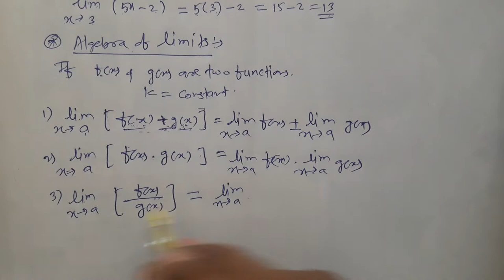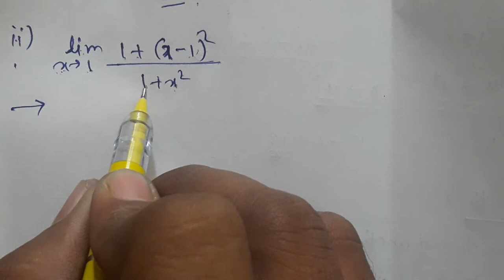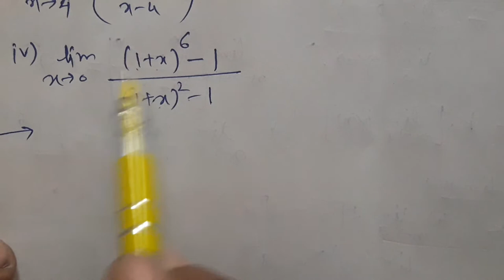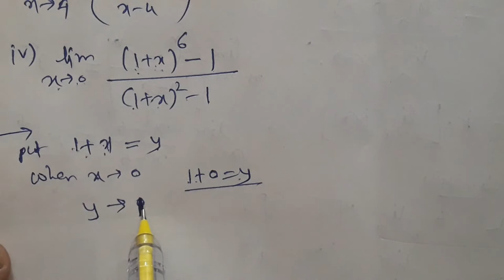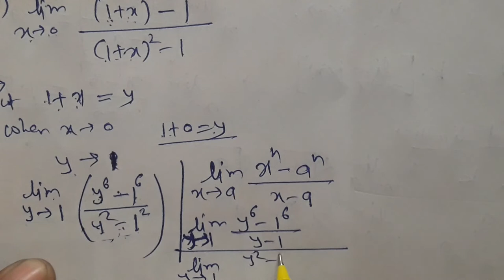Limit Class XI MH State Board Exercise 7.1 part 1